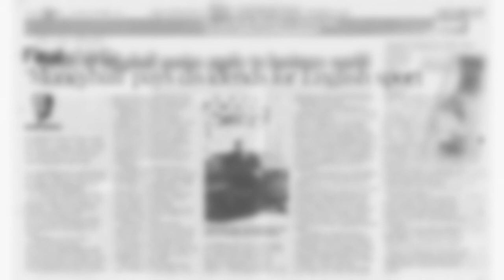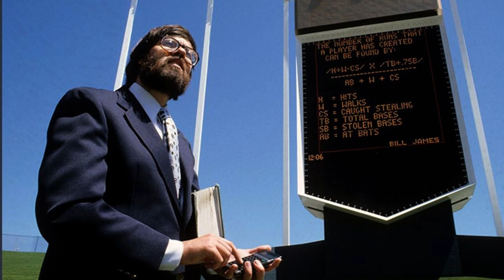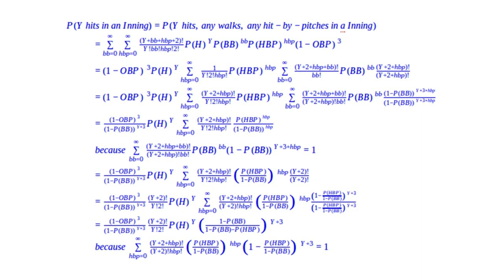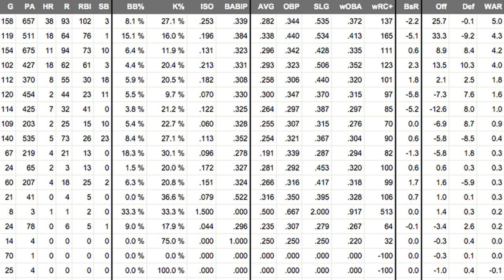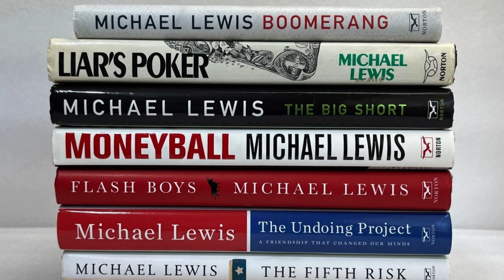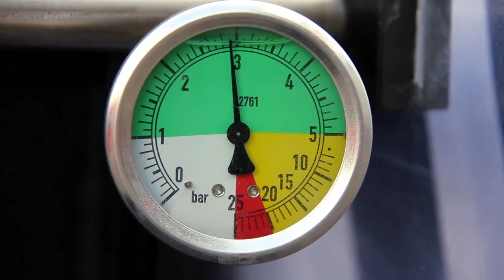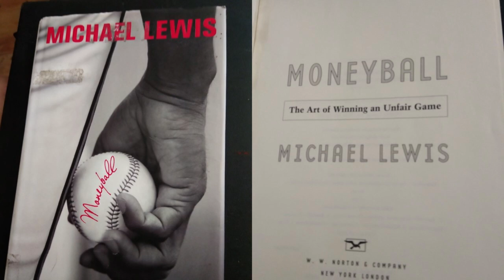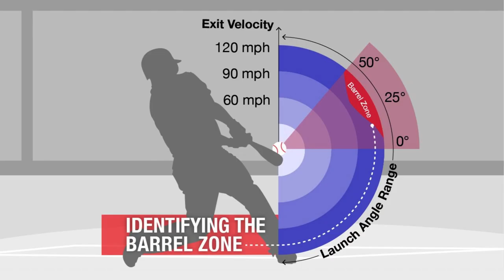Moneyball's Impact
This video looks at the origin and impact of Michael Lewis’ bestselling book Moneyball.